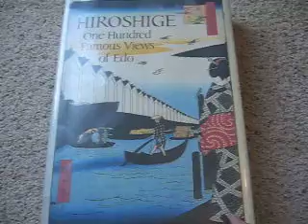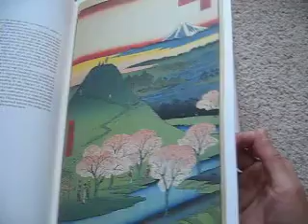Picture book club - Japanese wood block